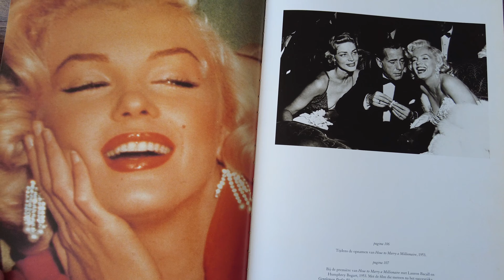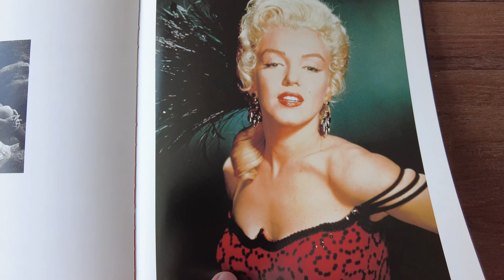The Marilyn Monroe Phenomenon: Exploring Her Enduring Popularity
Delve into the captivating world of the Marilyn Monroe phenomenon as we explore her enduring popularity. In this mesmerizing video, we unravel the layers of Marilyn Monroe's iconic status and delve into the factors that have made her a timeless figure in popular culture. Discover the allure that continues to captivate audiences worldwide, from her enigmatic beauty to her mesmerizing on-screen presence. Join us on a journey that celebrates Marilyn Monroe's lasting impact, examining how her legacy has influenced art, fashion, and the perception of femininity. Explore the essence of the Marilyn Monroe phenomenon and gain a deeper understanding of why her popularity endures to this day.